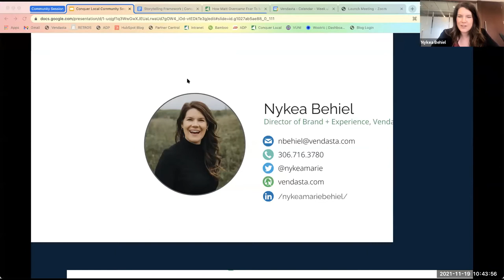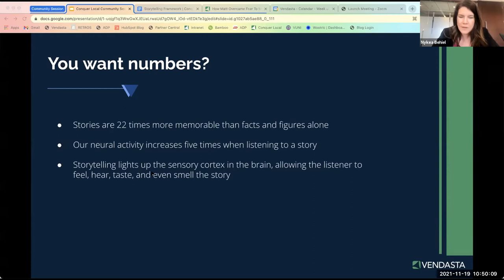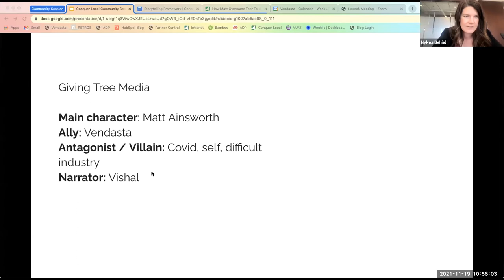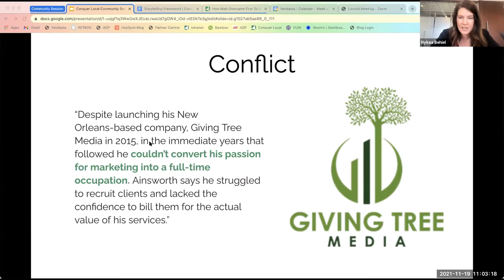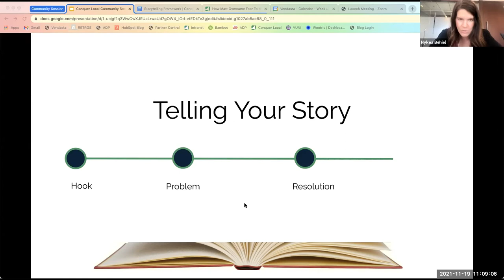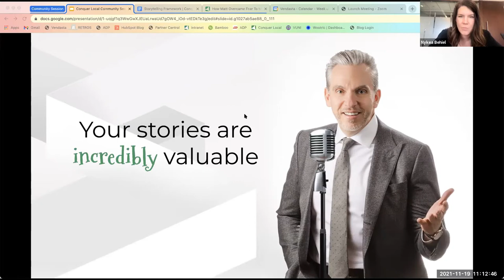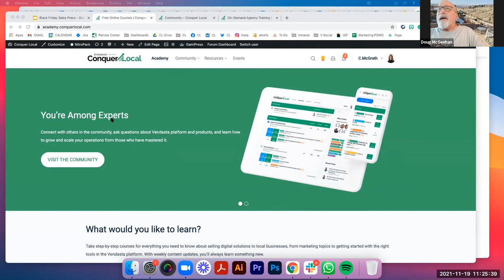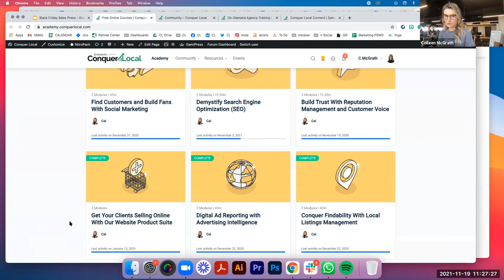Brand Storytelling: How to Create Compelling Stories Around Your Offering | Nykea Behiel